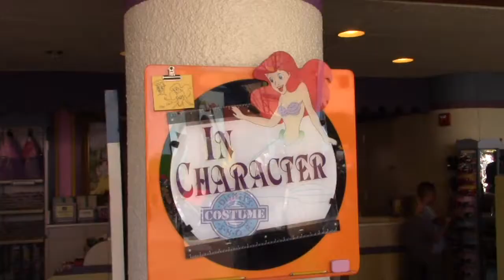In Character Gift Shop at Disney Hollywood Studios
In Character Gift Shop in Animation Courtyard at Disney Hollywood Studios

Looking for whozits and whatzits for your favorite little mermaid? Find costumes and accessories inspired by Ariel and the Disney Princesses. Find all your favorite Disney Princess in plush form, in collectible toy sets and dolls.